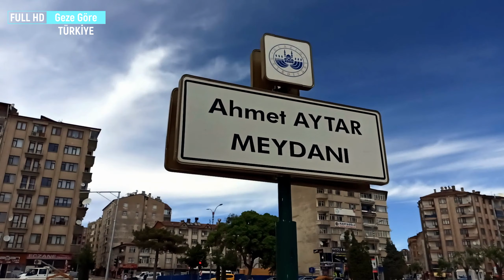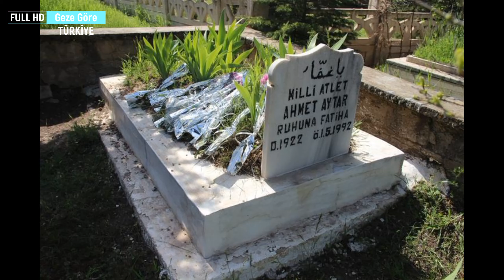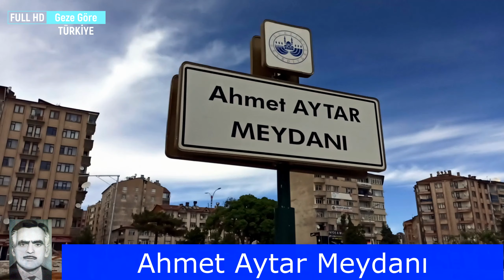Ahmet Aytar Meydanı / son görüntüleri / artık yok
Ahmet Aytar kimdir. Nerededir. Milli sporcu. Milli Atlet. Maratonda tarihimizin ilk altın madalyası. 1951 Mısır-İskenderiye Akdeniz Oyunlarında Maratonda altın madalya kazandı. 8 defa Türkiye birinciliği var.